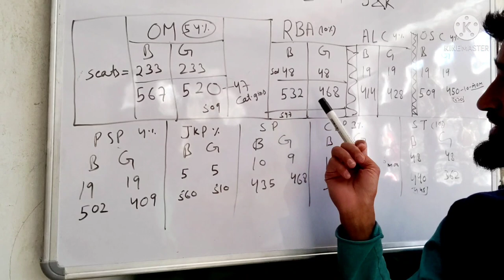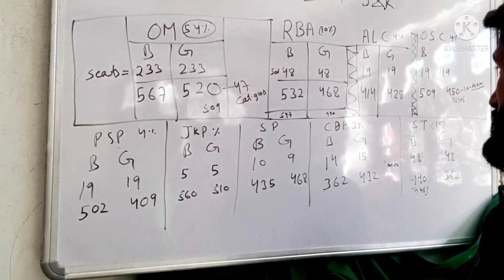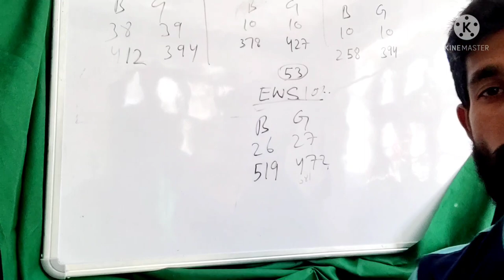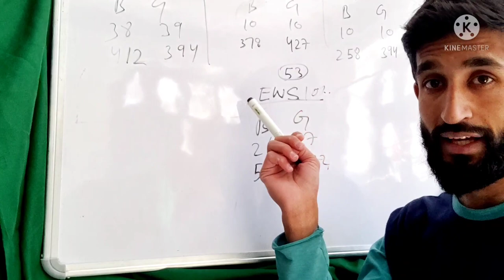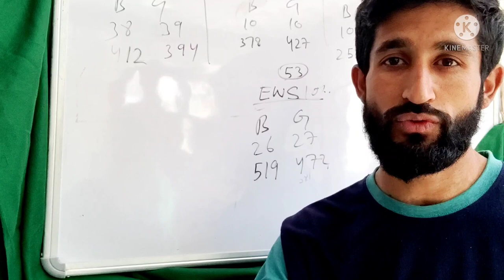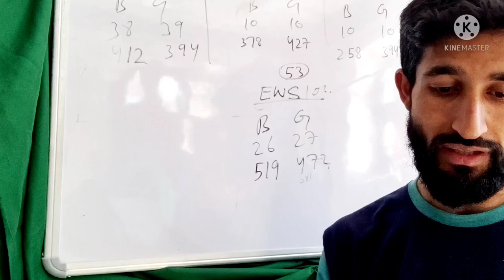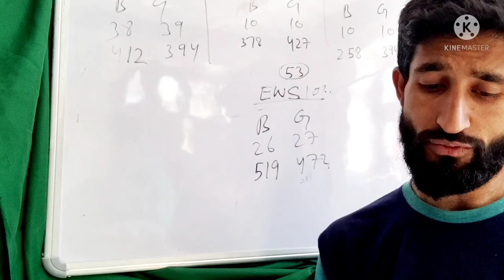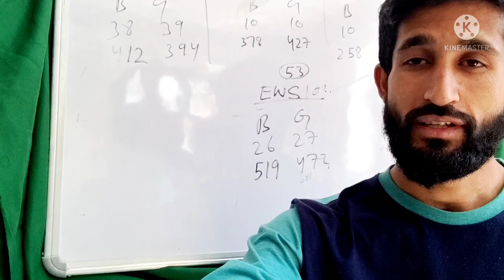Expected cutoff NEET 2021